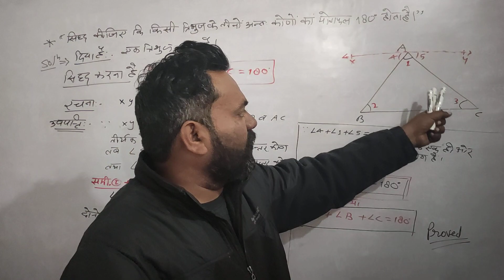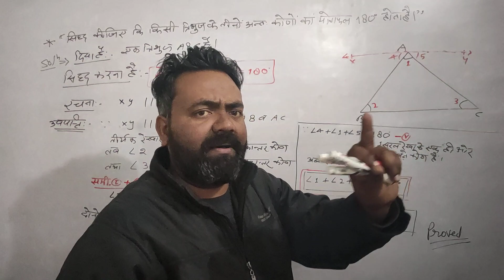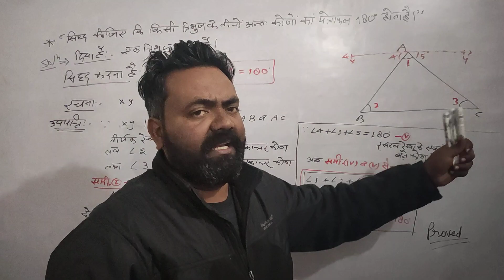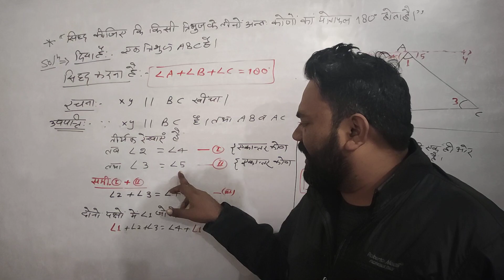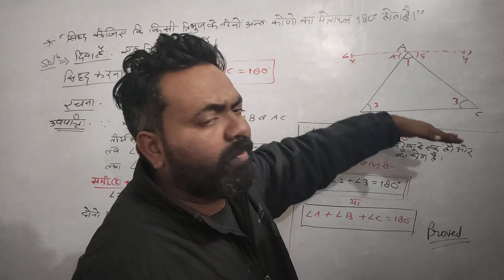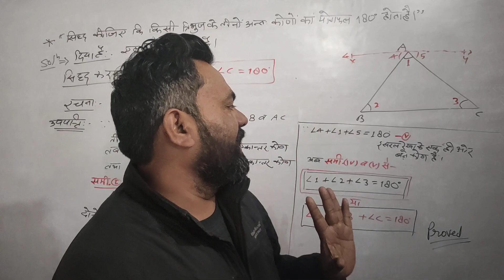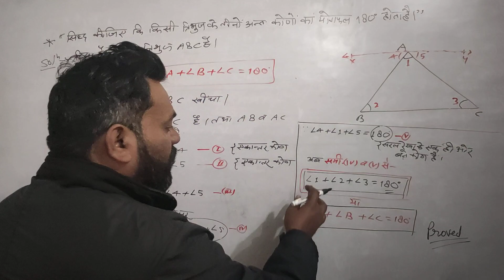PROVE THAT THE SUMMATION OF ALL INTERIOR ANGLES OF A TRIANGLE IS 180°.